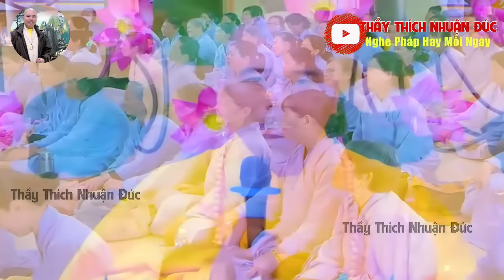GIÀU HAY NGHÈO CÓ PHẢI VẤN ĐỀ QUAN TRỌNG KHI HỌC PHẬT HAY KHÔNG - THẦY THÍCH NHUẬN ĐỨC